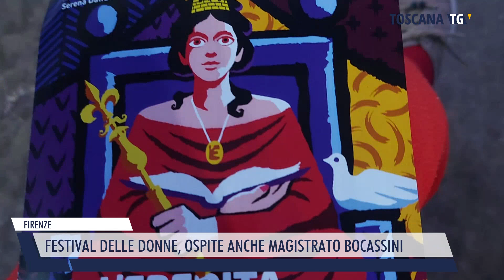2022-10-24 FIRENZE - FESTIVAL DELLE DONNE, OSPITE ANCHE MAGISTRATO BOCASSINI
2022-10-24 FIRENZE - FESTIVAL DELLE DONNE, OSPITE ANCHE MAGISTRATO BOCASSINI